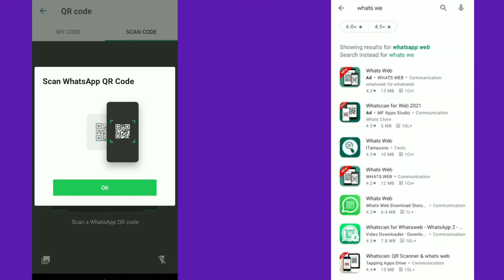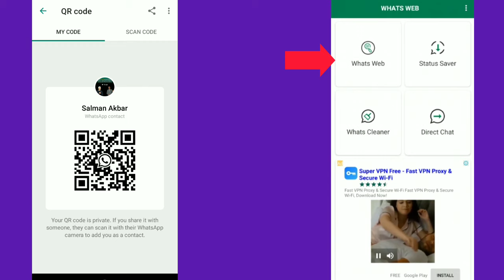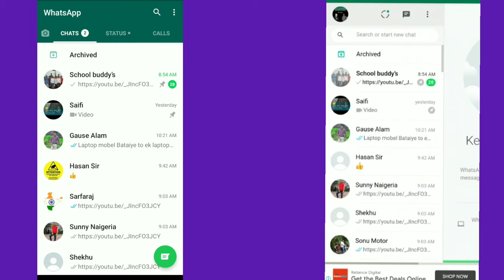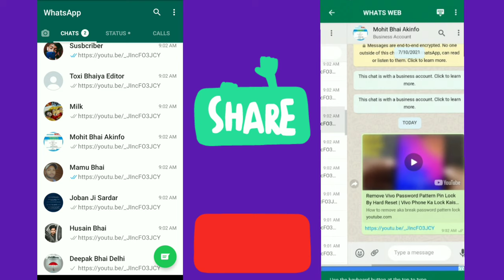One WhatsApp Account On Two Mobile Phone Devices | Ek WhatsApp Do Mobile Phone Me Kaise Chalaye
Hindi - Ek 1 whatsapp account Do 2 Mobile phone Devices me kaise use kare aka chalaye